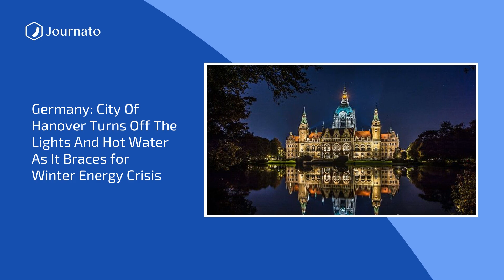Journato | BonJournato Morning News Top Headlines | Jul 29, 2022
Sources :
Russia-Ukraine war live news: Ukrainians step up counter-attacks in south; Kharkiv hit, mayor says
Germany: City of Hanover turns off the lights and hot water as it braces for winter energy crisis
Russian forces fire barrage of missiles at northern Ukraine from Belarus
Marina Ovsyannikova: Anti-war Russian journalist fined for ''discrediting army''
The British boats helping Putin’s Russia avoid oil sanctions
German city to shut all betting shops amid money-laundering allegations
Sri Lanka extends state of emergency as police round up protest leaders
Farmers in Republic of Ireland to be asked to cut emissions by 25%
Ukraine''s shadow army resisting Russian occupation